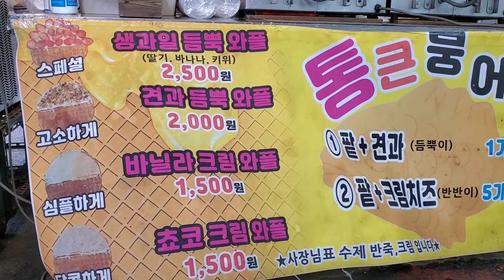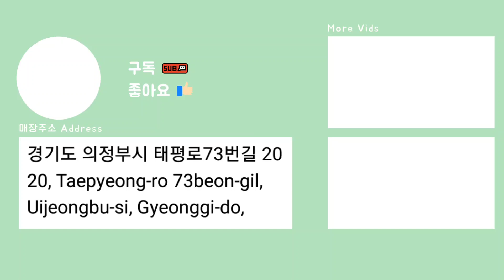25년 장인의 수제 반죽 생과일 와플과 견과류 와플! / Fruit Waffle, Nut products Waffle, Korean street food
✨ 메뉴 Menu ✨
생과일 듬뿍 와플 ￦2,500
견과 듬뿍 와플 ￦2,000
Fruit Waffle(2.08 USD)
Nut products Waffle (1.66 USD)

✨ 주소 Address ✨
경기도 의정부시 태평로73번길 20
20, Taepyeong-ro 73beon-gil, Uijeongbu-si, Gyeonggi-do